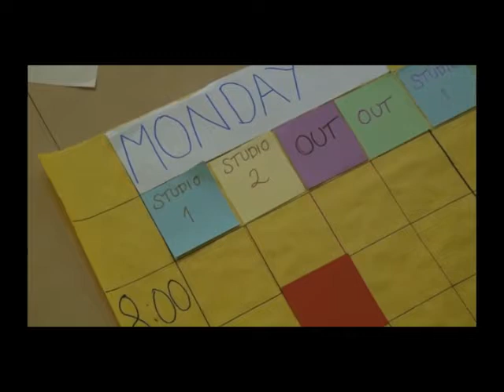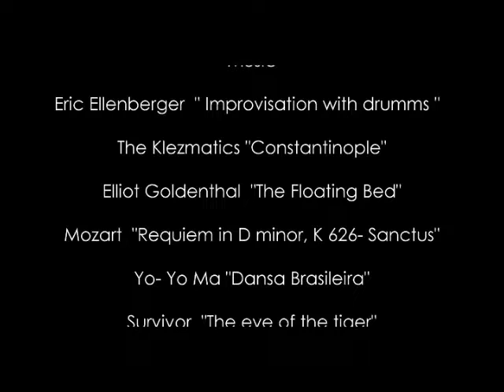Documentary :"PTOSIS" by Pavlos Kountouriotis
Video documentation about the choreographing process of "Ptosis" by Pavlos Kountouriotis, the second of his minimalistic and repetitive choreographies

"Fragments of Experience" is actually a series of video documentaries that I did in order to encapsulate the process and help it find a new life. These videos document only some tiny fraction of the work and function both as a historical record and as a new artwork themselves.

Performance made by
Kristina Becker, Arthur Haas, Johanna Honkanen, Jerimia Jerimia, Hanna Lee, Marianne Linder, Tina Machulik, Koeun Park, Oovi Patrao, Alex Polupanow, Swarna Rautiainen, Céline Riat, Caroline Servollek, Viktoria Trow-Poole, Timothée Uehlinger, Serja Vesterinen

Choreographic Process, Scenography, Sound Editing by
Pavlos Kountouriotis

Assistance to the Choreographic Process & Video by
Fenia Kotsopoulou

Special Thanks for her kind support, sexy and endurance workshops
Deborah Smith-Wicke

Soundbites
Alva Noto- Opiate
PJ Harvey- Rid of Me